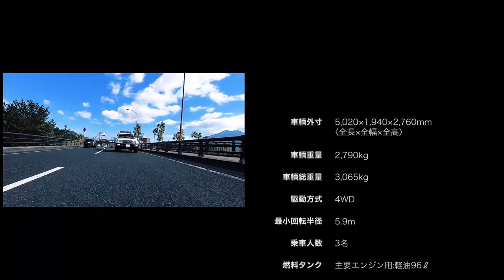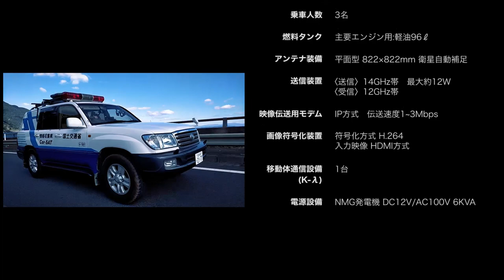【爆走】走りながら映像を配信できる！「Ｃａｒ－ＳＡＴ」紹介PV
初めまして！
国土交通省　九州地方整備局です。
この度、九州各地の災害現場で活躍している「Ｃａｒ－ＳＡＴ」の紹介ＰＶを作成しました。
他にも災害対策設備の紹介PVを作成しておりますのでご覧ください！

新登場！「情報収集車（Ｃａｒ－ＳＡＴ搭載）」カードを無料配布中♪
Instagram、Twitterでイベント時の配布情報をお知らせしています。

【情報収集車（Ｃａｒ－ＳＡＴ搭載）カード　平日配布情報】